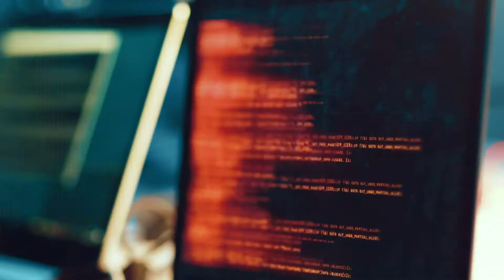Akame - Vault EP (OUT NOW)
We're extremly happy to announce that our house EP - entitled Vault - is finally out! The EP includes three tracks, ranging from hard hitting bangers to melodic chill house.